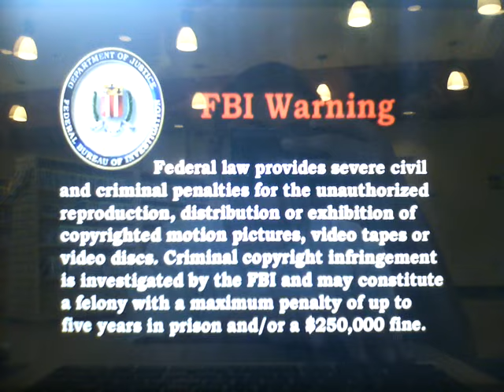Opening To Yo Gabba Gabba Live There's A Party In My City 2011 DVD